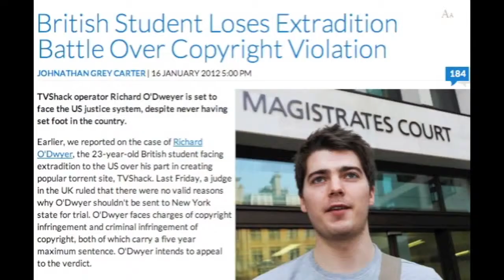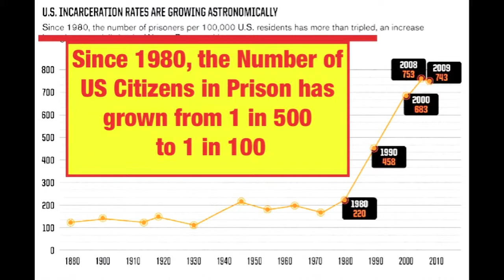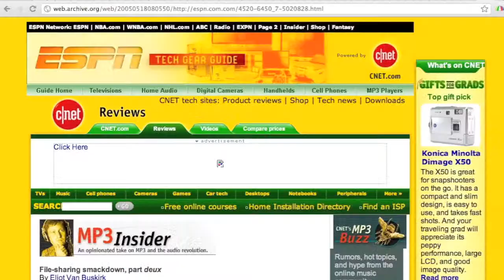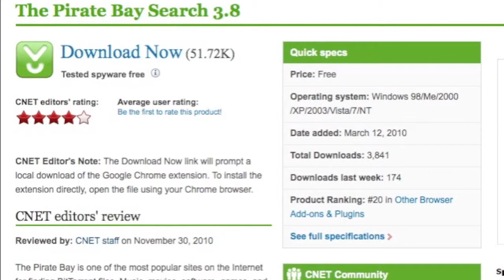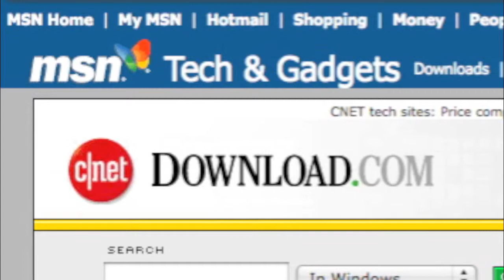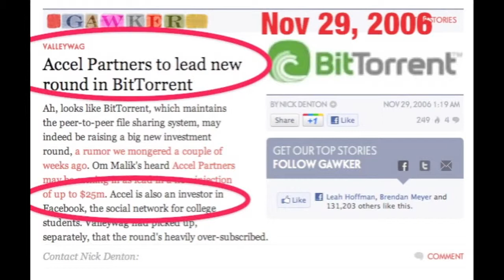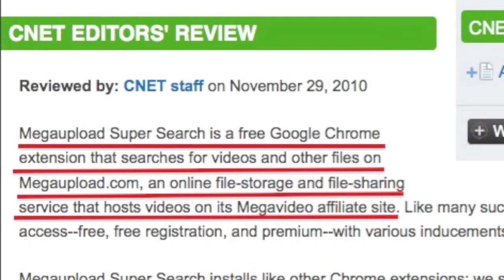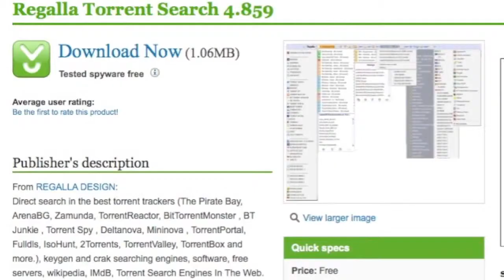PSA FEATURING MIKE MOZART: UK COLLEGE STUDENT GETS SCREWED BY THE US AND SUMNER REDSTONE!!!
All credit to Mike Mozart